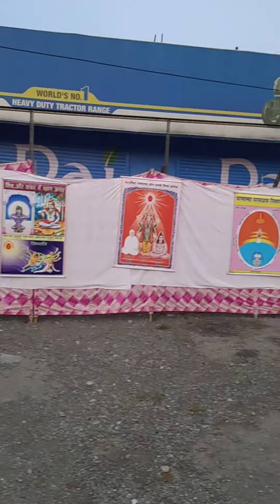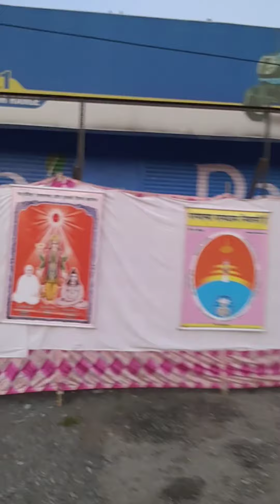PRAJAPITA BRAHMA KUMARIS RAJYOGA MEDITATION CENTRE TICKRI, NEAR GOVT. HR SEC SCHOOL TICKRI.